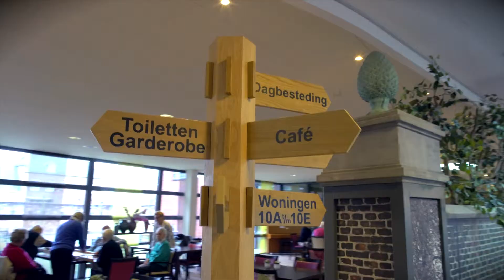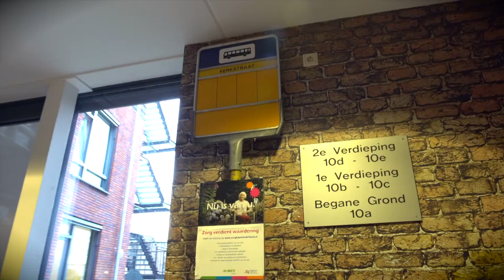Vivent Berlerode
Welkom bij Vivent Berlerode, een korte film waarin u kennismaakt met dit woonzorgcentrum in Berlicum.